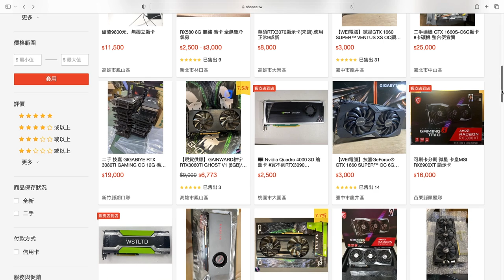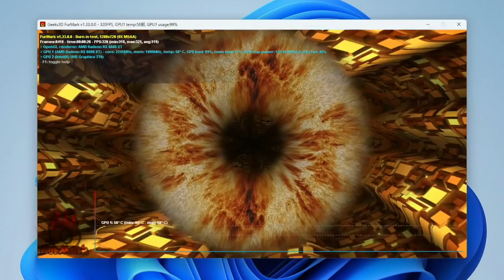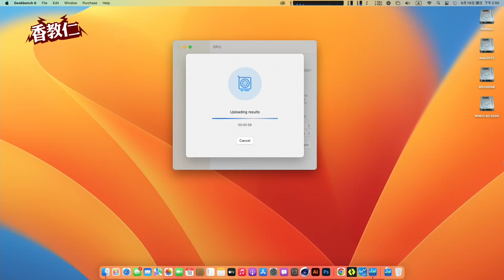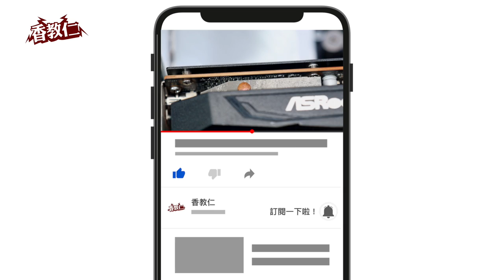【香教仁】再來拼一次冷氣房礦卡賭賭看？｜能扳回一成再賺一次嗎？還是又踩到超大雷區？｜華擎AMD RX6600XT Challenger D 8GB OC 冷氣房礦卡實測｜『CC字幕』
最近在一個機緣看到一個賣家，
正在便宜賣華擎AMD RX6600XT 8GB冷氣房礦卡，
剛過保～無保固～賣3500元換現金。
看到他說冷氣房礦卡就真的引起我的興趣！
查看後大概沒什麼問題就馬上下單買一張回來備用
結果呢？？
當然還是建議在購買礦卡要多小心謹慎注意避免被詐騙上當！
PCIE 4.0 M.2 SSS推薦
Acer Predator GM7000 1TB

目前測試過可以推薦2.5吋 SSD
金士頓 KC600